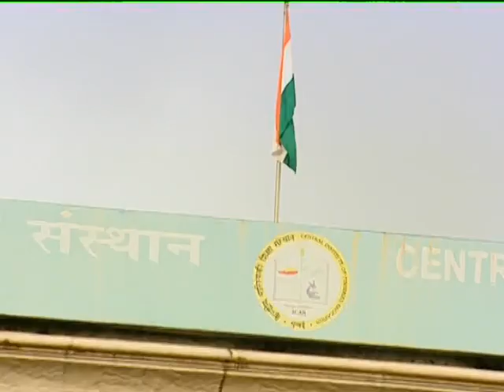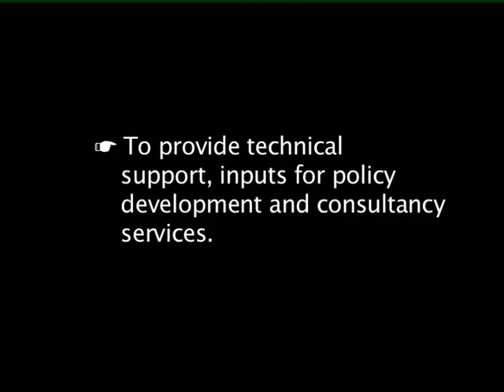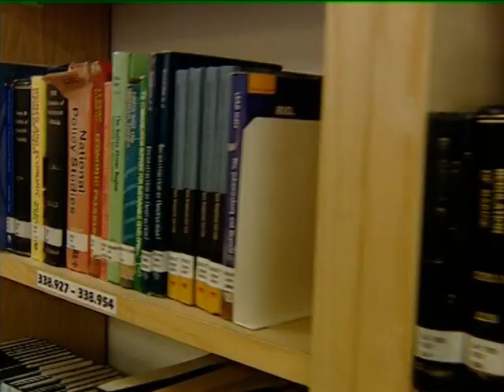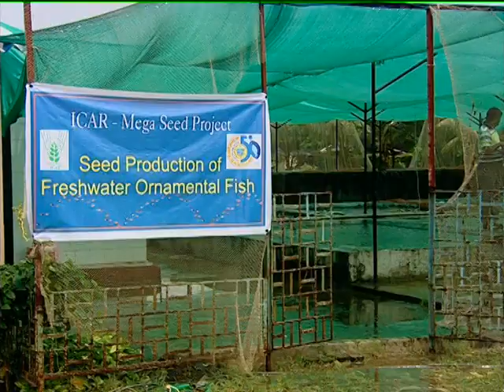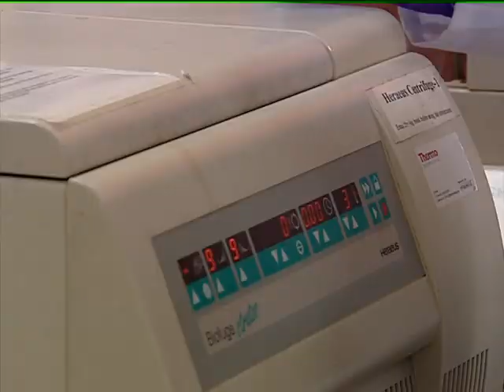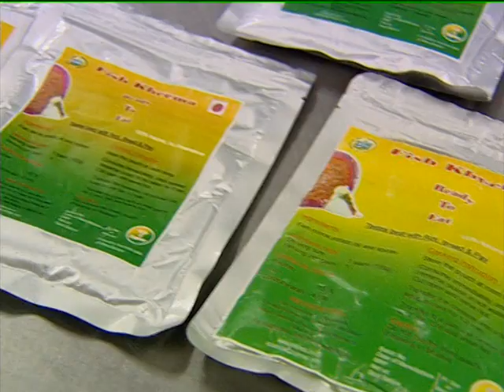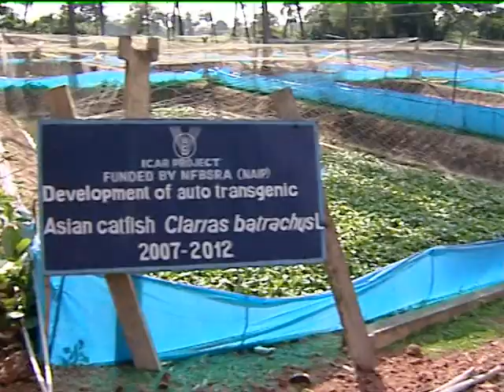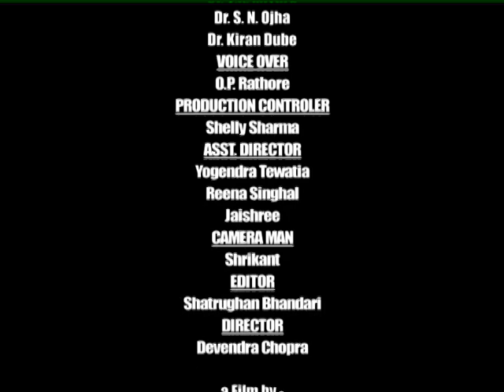Central Institute of Fisheries Education...Mumbai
this film depicts about the central institute of fisheries university located at mumbai.